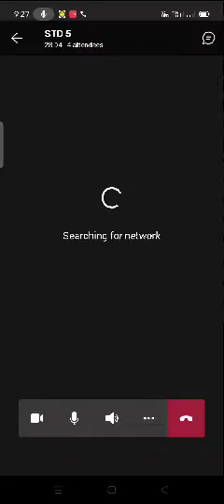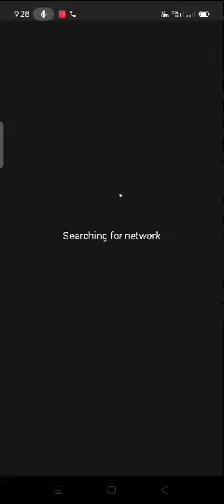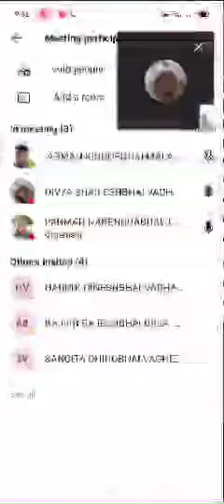bhimanugam primary school Microsoft meets STD 5 Gujarati lesson 2 kadar 16/1/2021